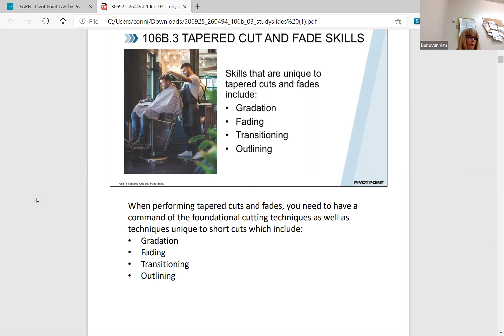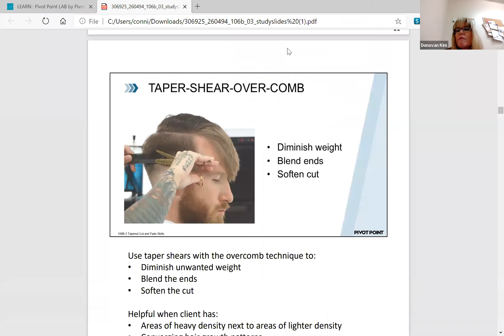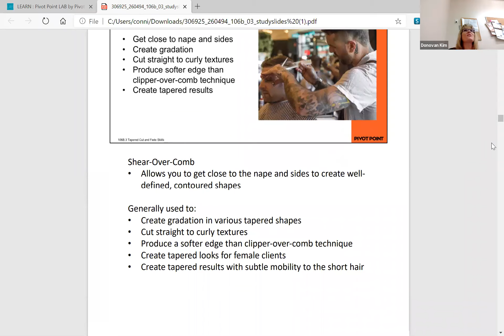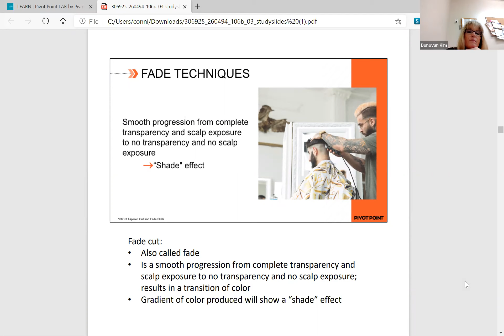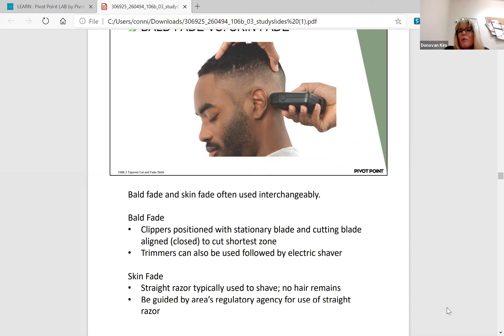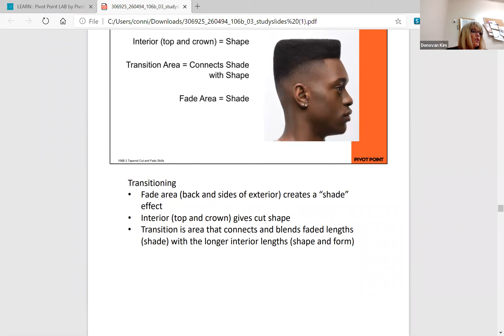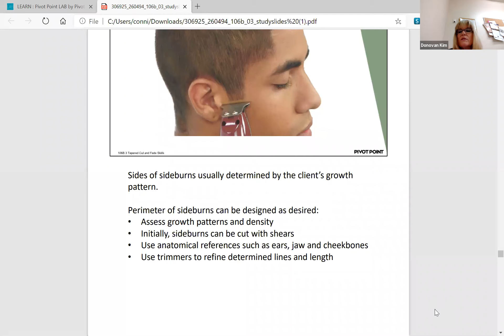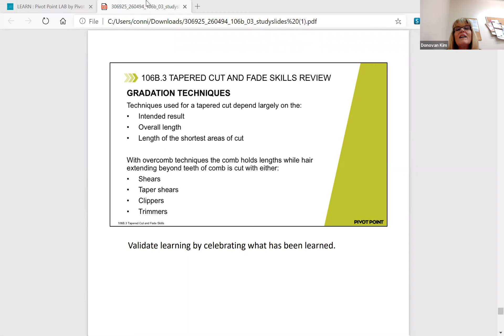11/17/2020 Barber Theory